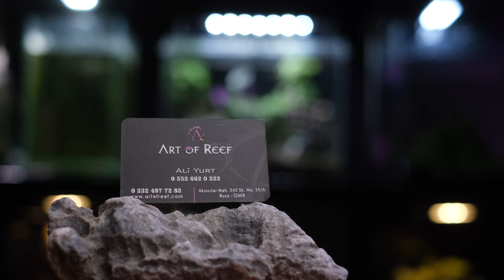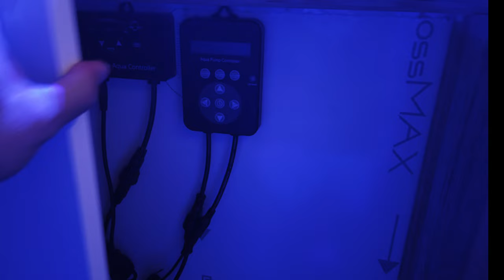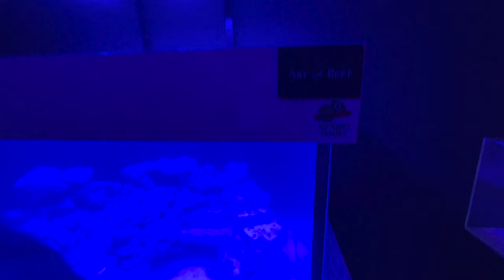Vlog 8 - Tuzlu Su Tankı Kurulumu - Okyanus Yükleniyor.. - Art Of Reef -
Merhaba Arkadaşlar. Siz istediniz ve sonunda kuruluma başladık. Kendilerine buradan tekrar teşekkür ederim. Çok güzel bir tank olacağına eminim kendilerinin destekleriyle. Detaylar videoda artık iyi seyirler diliyorum :)

Adres: Akıncılar, 545. Sk. No:35, 35380 Buca/İzmir